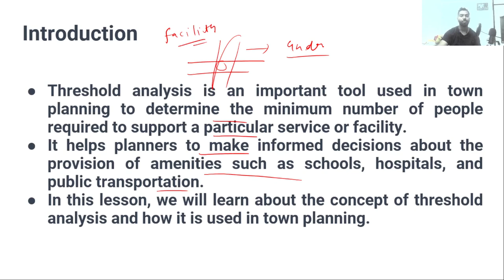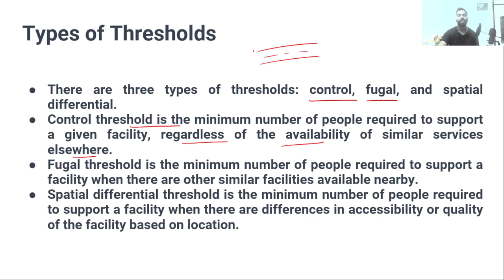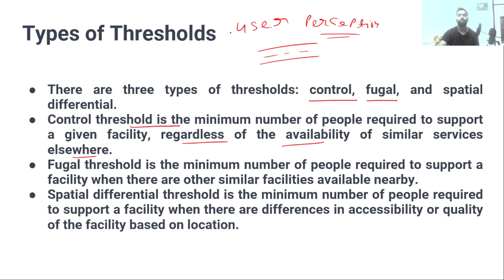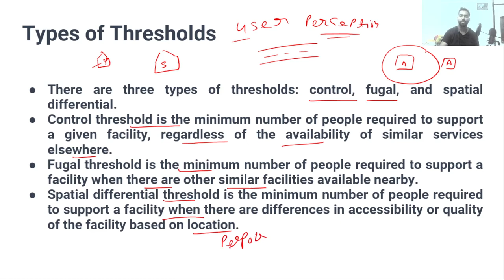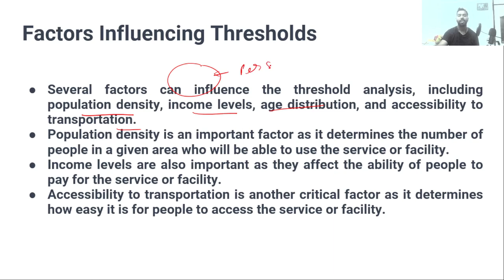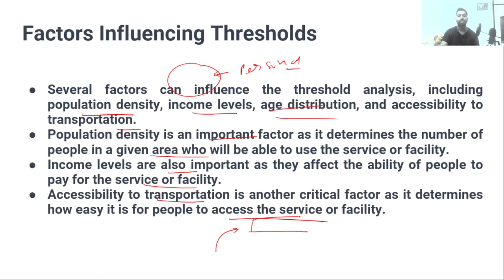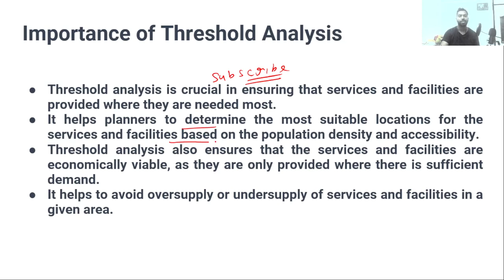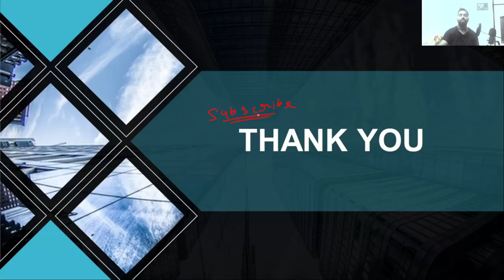Threshold Analysis in Town Planning || RPSC || PPSC || HPSC || L-124 || Assistant Town Planner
Threshold analysis is an important tool used in town planning to determine the minimum number of people required to support a particular service or facility.
It helps planners to make informed decisions about the provision of amenities such as schools, hospitals, and public transportation.
In this lesson, we will learn about the concept of threshold analysis and how it is used in town planning.